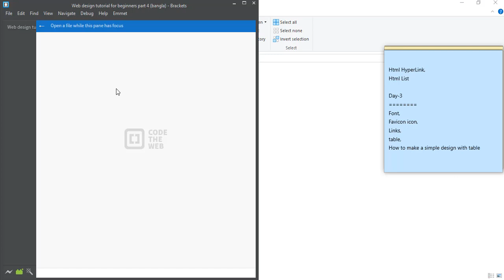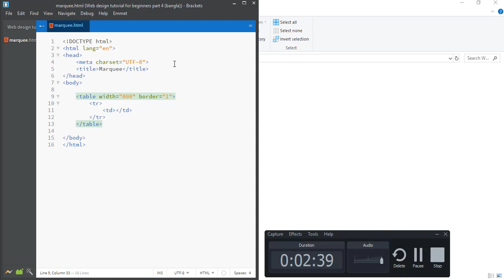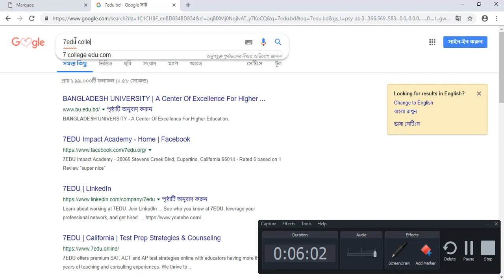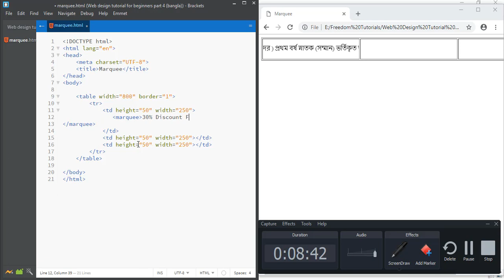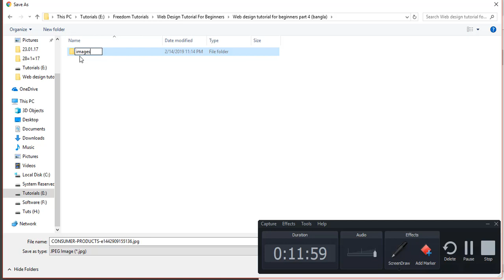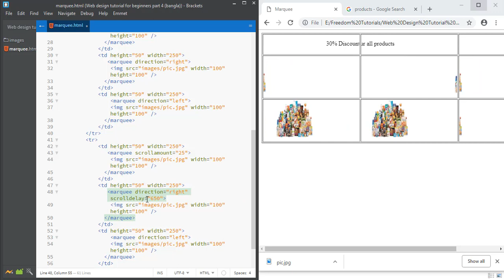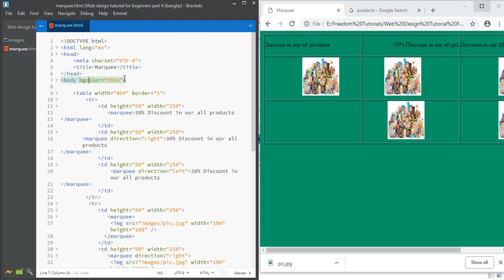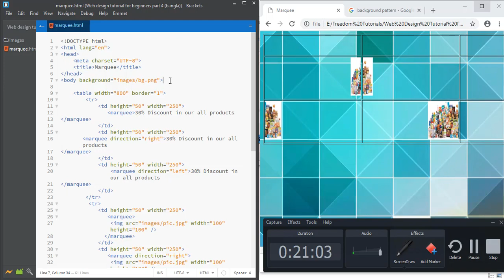Web design tutorial for beginners part 4 | Bangla tutorial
Also click bell icon to see my new video tutorials.

আপনি যদি ওয়েব ডিজাইন শিখতে চান?
তাহলে আমার ভিডিও টিউটোরিয়ালগুলো প্র্যাকটিস করুন। ইনশাআল্লাহ আপনার কোন আইটি  প্রতিষ্ঠানে গিয়ে টাকা খরচ করার প্রয়োজন হবে না।
আমার ভিডিও সিরিজ শেষে আমি আপনাদের সাথে ফ্রিলাঞ্চিং নিয়ে কথা বলবো যদি আপনারা আমার ভিডিও গুলো ভালোভাবে দেখেন এবং প্র্যাকটিস করেন। আমি আমার সাধ্য মত আপনাদের জন্য আমার সবটুকু করব যদি আপনারা পুরো সিরিজ টি দেখেন।

ভিডিও টি কেমন লাগলো অবশ্যই আপনার মতামত কমেন্ট বক্সে জানাবেন।
ধন্যবাদ সবাইকে।